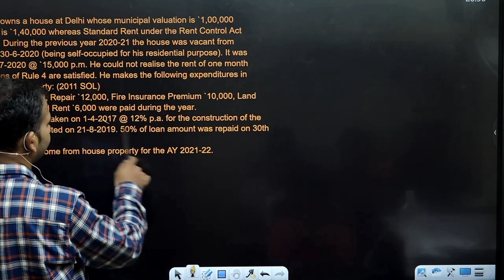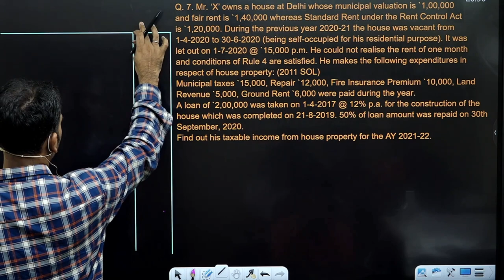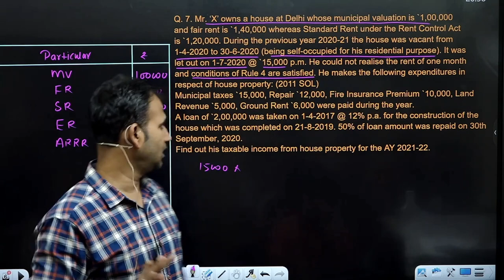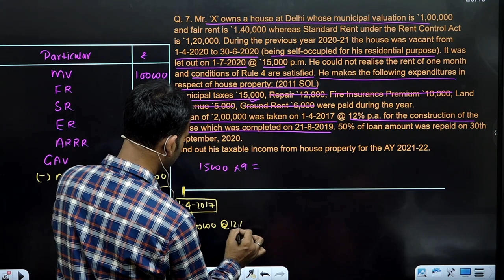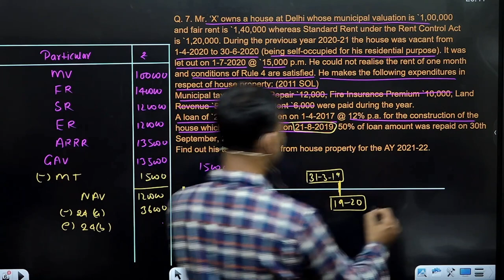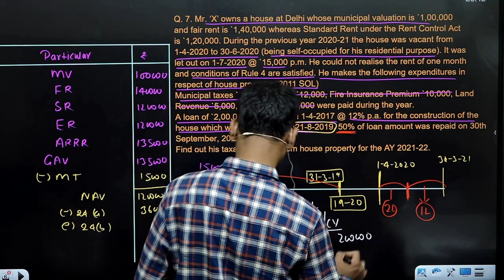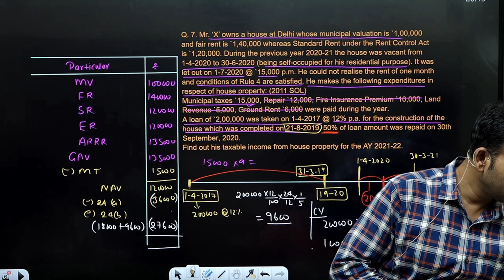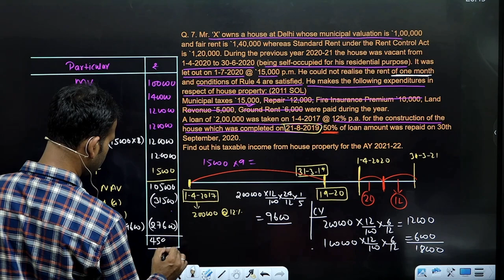income tax class for b.com | question practice | income from house property | part 14 | by anuj sir